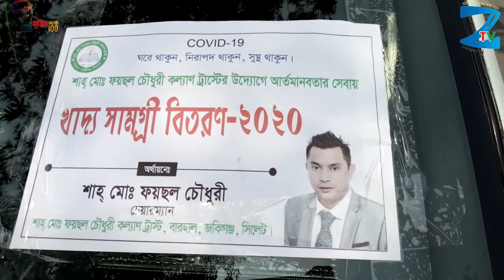৬০০দরিদ্র পরিবারের পাশে দাঁড়ালো শাহ মো. ফয়ছল চৌধুরী কল্যাণ ট্রাস্ট - জকিগঞ্জ টিভি